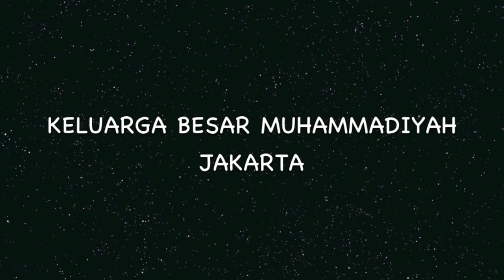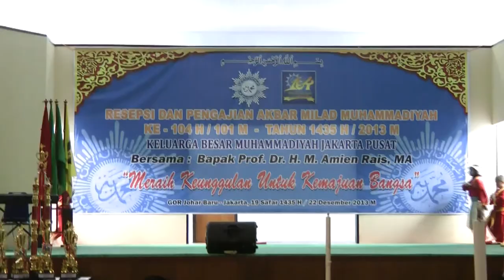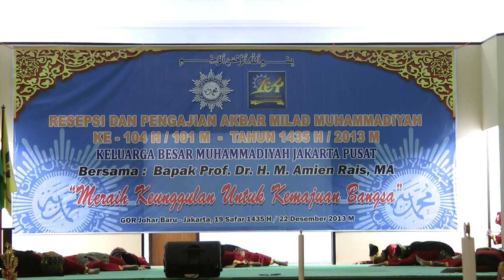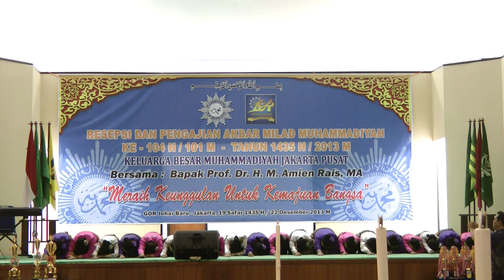PENGAJIAN AKBAR MILAD MUHAMMADIYAH TAHUN 2013